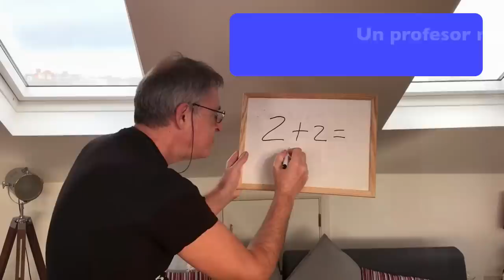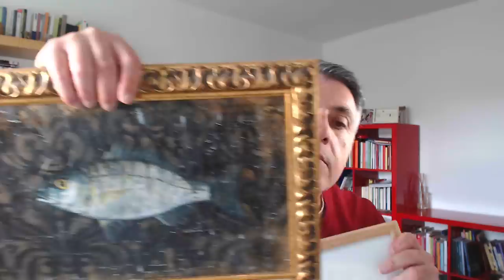bueno o bien | La diferencia.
Un nuevo vídeo para aprender español en contexto. Hoy aprendemos cuál es la diferencia más importante entre bueno y bien en español.